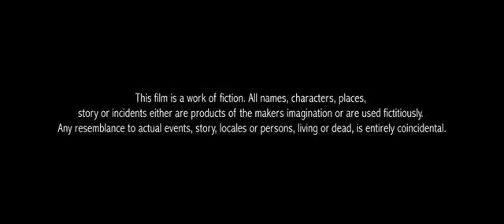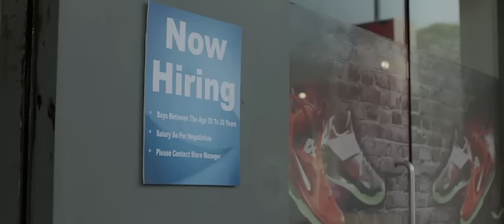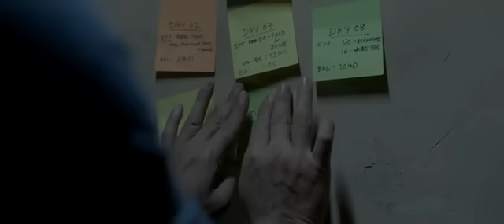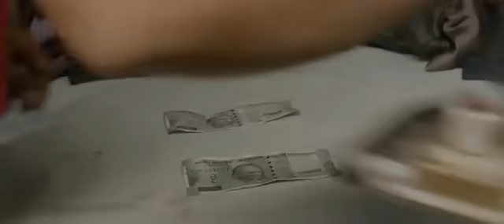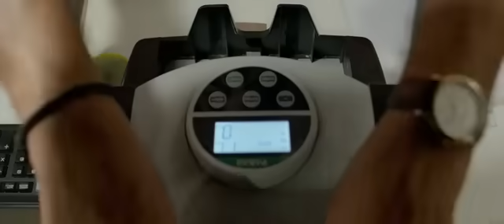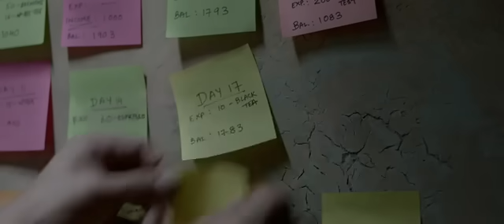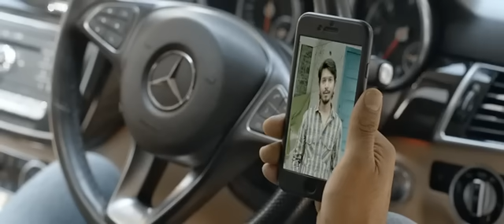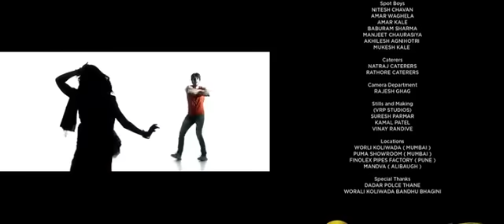BONUS Movie 2020 Marathi Movie